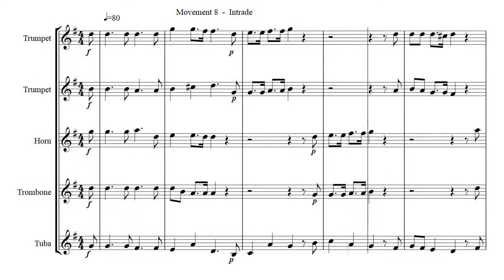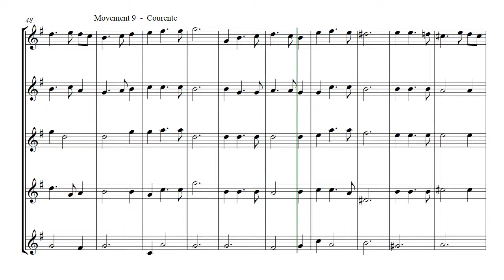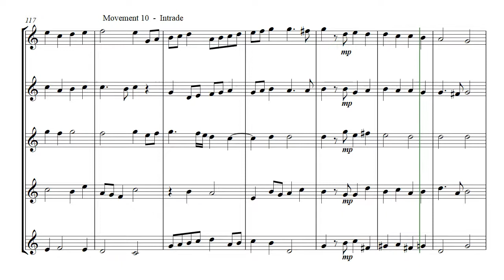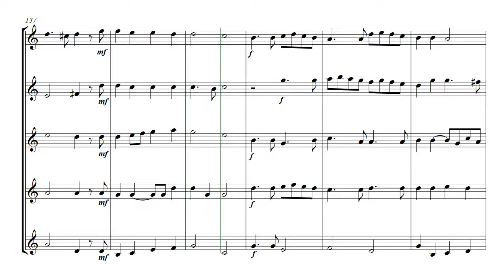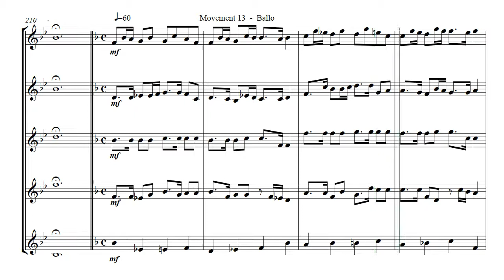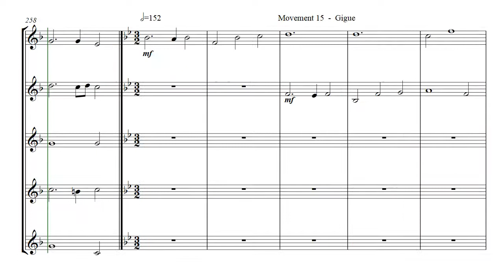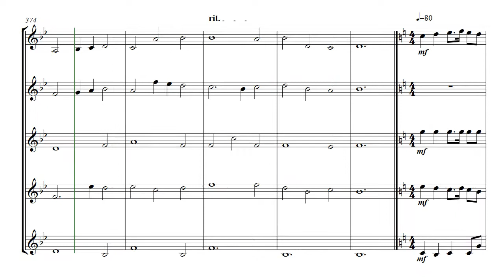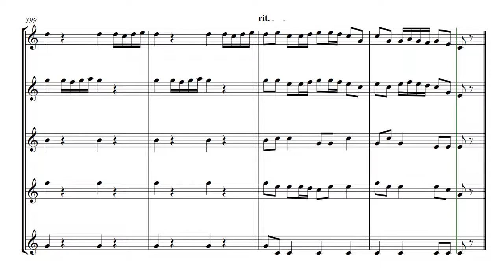Funff-stimmigte part 2 - brass quintet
Funff-stimmigte part 2  -  arranged for brass quintet
00:00  -  Part 08  -  Intrade
03:13  -  Part 09  -  Courente
04:25  -  Part 10  -  Intrade
05:32  -  Part 11  -  Allemande
07:09  -  Part 12  -  Courente
08:28  -  Part 13  -  Ballo
09:37  -  Part 14  -  Sarabande
10:52  -  Part 15  -  Gigue
13:17  -  Part 16  -  Intrade